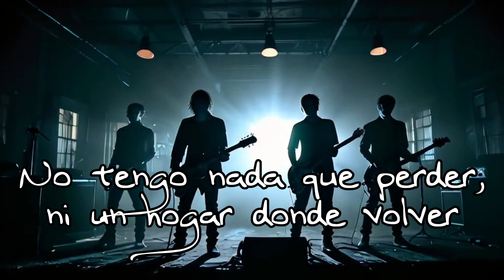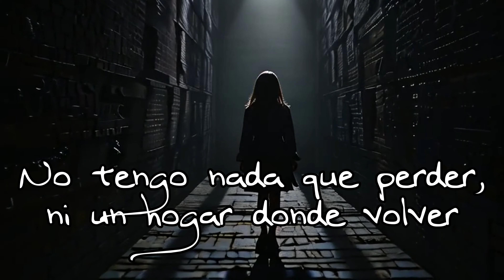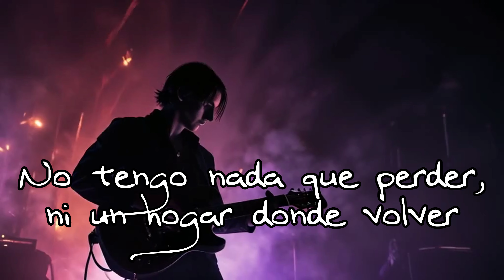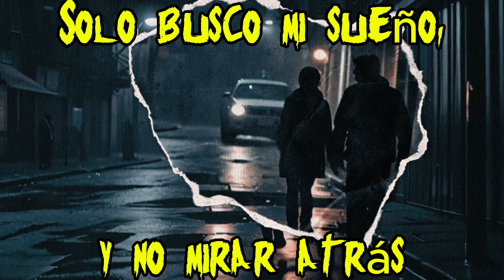🎸 Chico de calle - Christian Lanzaware 🎸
¡Hola a todos! Estamos emocionados de presentarles nuestra nueva canción, "Chico de calle", producida por el talentoso Christian Lanzaware. Esta canción es una interpretación moderna y agresiva inspirada en el clásico italiano "Ragazzo di strada" de los Corvi. 🎤🔥

"Chico de calle" cuenta la historia de un joven rebelde y desafiante que vive en los márgenes de la sociedad, enfrentando las dificultades de la vida urbana con una actitud feroz e indomable. Con letras poderosas y un ritmo contundente, esta canción captura la esencia de un chico de barrio que solo busca su camino sin que nadie lo moleste. La influencia de "Ragazzo di strada" se siente en cada nota, pero con un giro contemporáneo que la hace única y relevante para el público de hoy.

El video musical de "Chico de calle" refleja perfectamente esta narrativa, mostrando escenas crudas y realistas de los barrios urbanos. Verás grafitis en las paredes, edificios abandonados y luces de calle tenues que crean una atmósfera oscura y desafiante. El protagonista, un joven decidido y con una mirada desafiante, simboliza la lucha y la resistencia frente a un entorno hostil.

🎧 Disponible en Spotify y todas las plataformas digitales.
No te pierdas el video oficial en YouTube, ¡ahora en línea! 🎥👇

🔥 No olvides:
🎧 Seguirnos en Spotify y todas las demás plataformas digitales